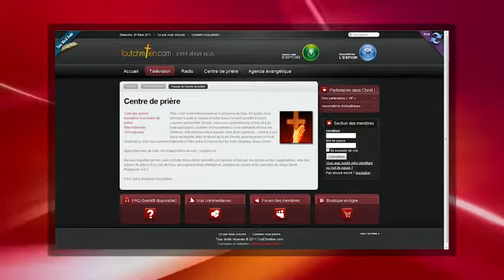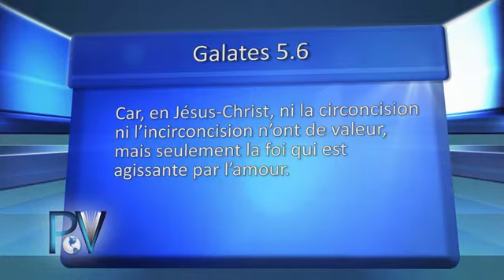Qu'est-ce que la foi en action ?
Thème: Qu'est-ce que la foi en action ?
Pasteur: Réjean Joly
Animation: Pasteur Jeff Laurin & Pasteur Roland Grimard

De la création à la marche du peuple de Dieu jusqu'à la terre promise, en passant par les paroles de Jésus, ses paraboles, ses miracles, l'accomplissement des prophéties et divers récits bibliques, vous y trouverez tous les enseignements nécessaires pour accomplir ici et maintenant, la volonté de notre Dieu créateur.